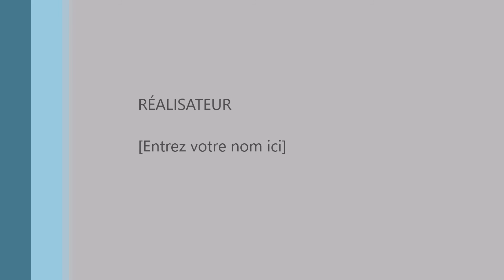TRAIL descente du sentier des schlitteurs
Descente du sentier des schlitteurs,caméra PNJ

(première vidéo test,filmé avec harnais en 1080p)